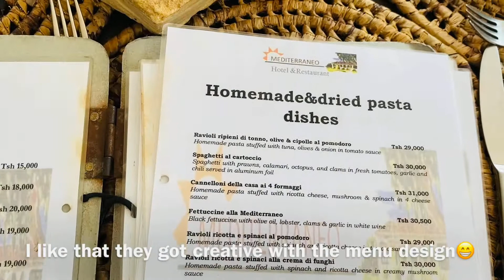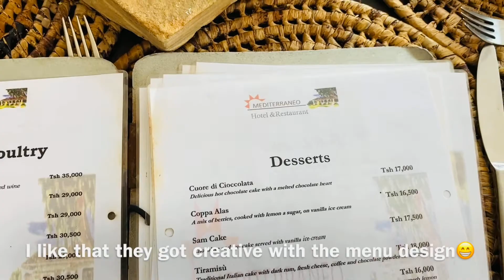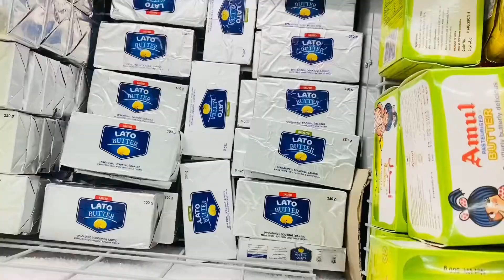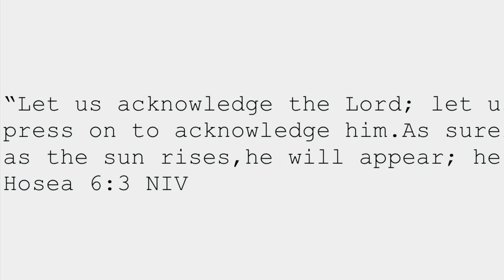Weekend Vlog; Date with my girls, grocery shopping and nephew time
Life can get busy but don’t forget to make time for people who truly matter to you, this date with my girls was much needed and hanging out with my nephew in the afternoon was rejuvenating. We all have 24 hours in a day and 7 days a week. Use them wisely 🤗🤗
Love,
Elice I Am